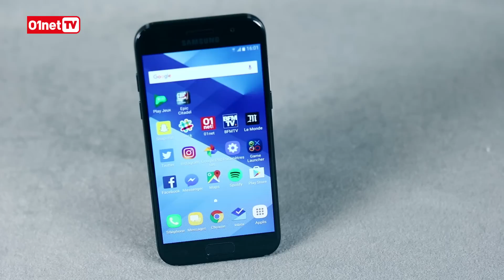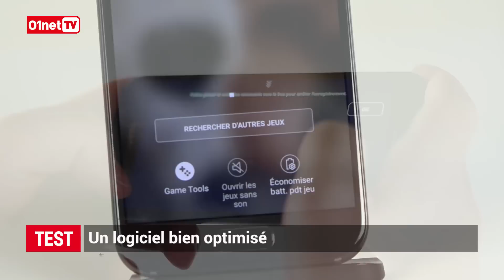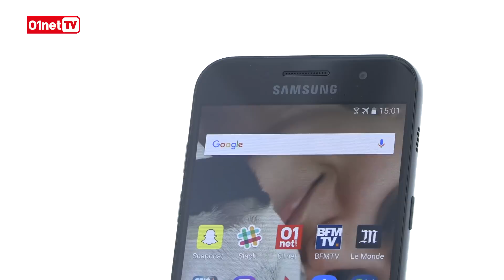Test Samsung Galaxy A3 (2017) : Accessible et ambitieux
Après une fin d'année compliquée, Samsung va se relancer avec son Galaxy S8. En attendant le flagship, le marque coréenne propose le Galaxy A3, un smartphone assez accessible mais très ambitieux. À moins de 330 euros, l'appareil s'impose comme la nouvelle référence de sa catégorie. À part une capacité de stockage un petit peu faiblarde, il atteint presque la perfection. Certifié IP68 il embarque un connecteur USB type-C. L'écran arbore une dalle Super AMOLED avec une résolution de 720p. Côté performance, il est équipé d'un processeur Exynos cadencé à 1,6 GHz qui ne prétend pas être une bête de puissance mais pourra faire tourner les jeux récents à condition de sacrifier quelques détails graphiques.